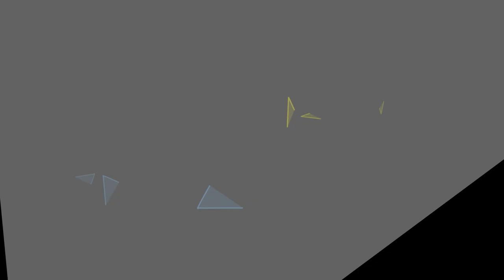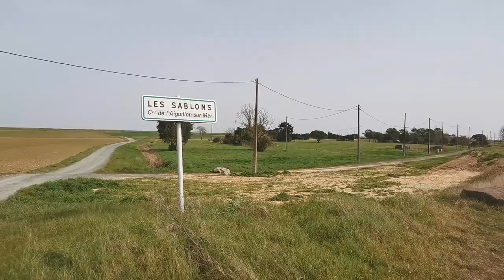Le vote du budget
Les élus aiguillonnais se sont retrouvés en début de semaine pour voter le budget 2021. Un budget à la fois sage et ambitieux.
Parmi les dossiers abordés également l'aménagement de la zone des Sablons et le maintien de la semaine de 4 jours à l'école.